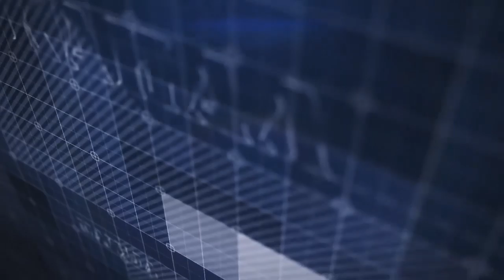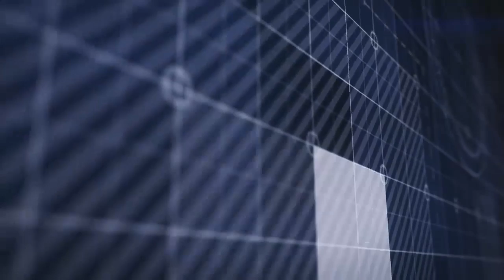Стадион на Канал 77 - 14.09.2019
Тема: Замина СЈО во историјата, што остави зад себе?
Гостин: Љубиша Станковиќ
Водител: Весна Коловска